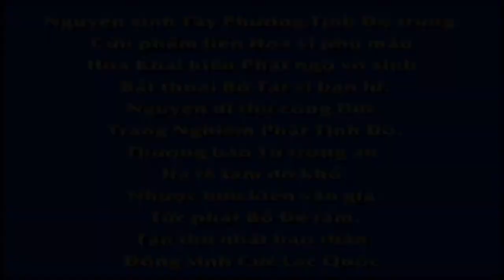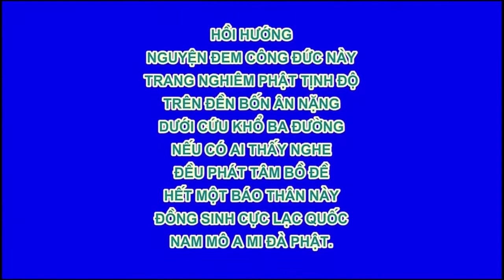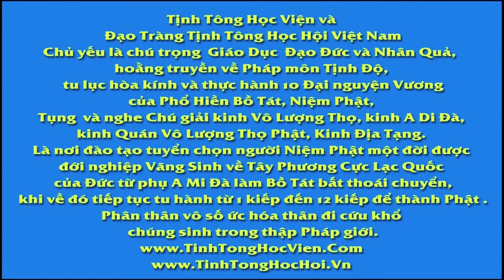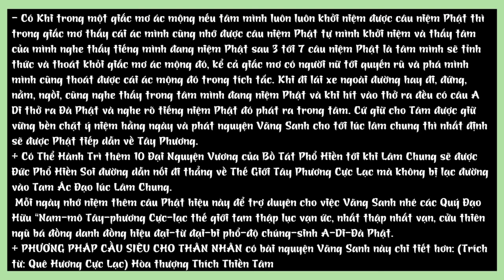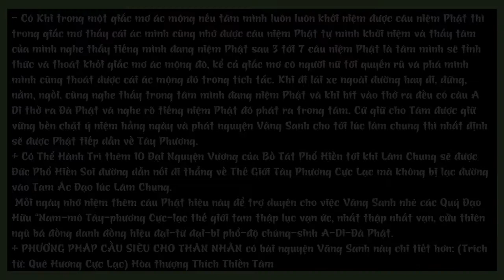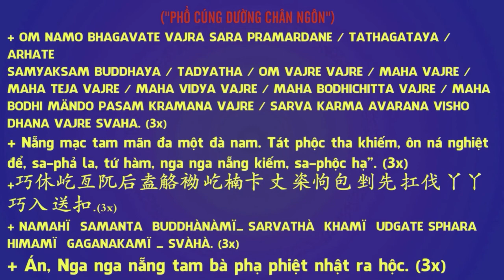Người Niệm Phật có cần niệm thêm Phật Dược Sư để trị bệnh hay không ✅ HT Tịnh Không